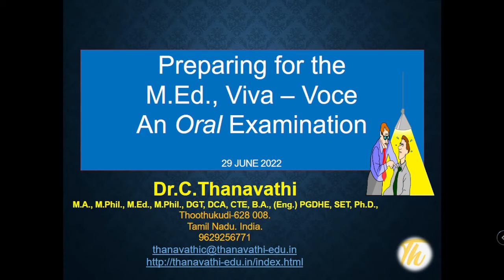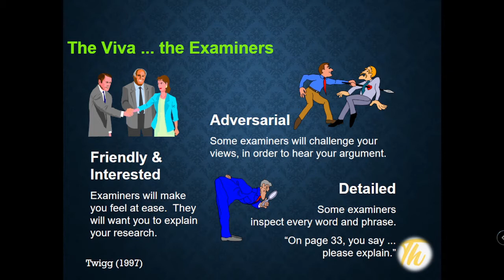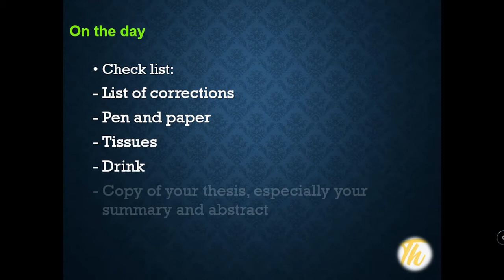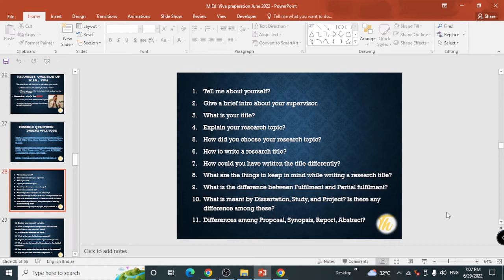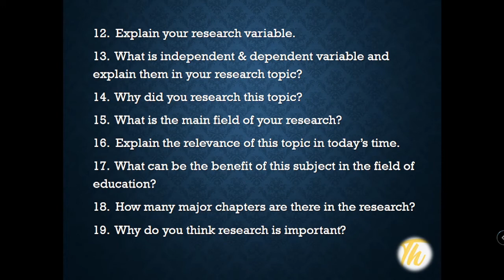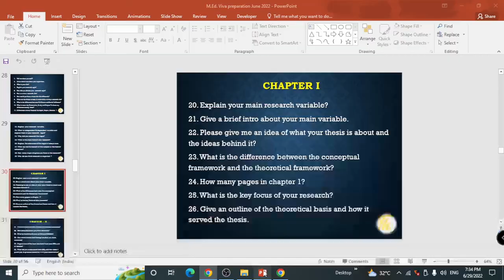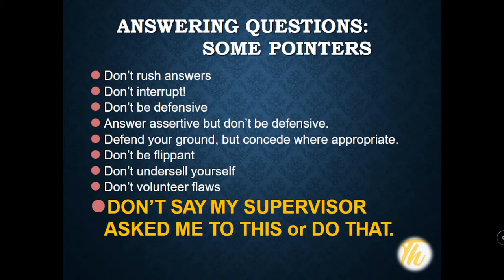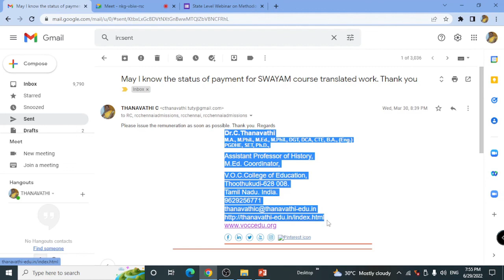Resource Person Speech for Preparing Viva Voce examination/Dr.C.Thanavathi